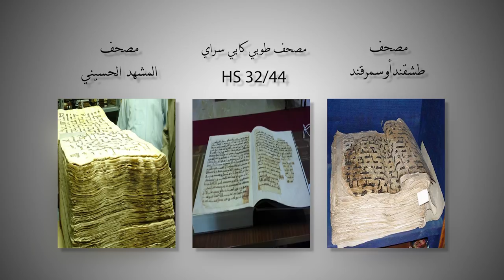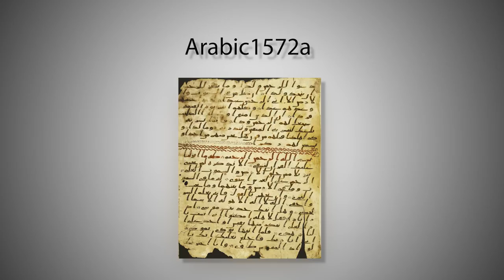التاريخ المبكر للإسلام | الحلقة 4 | مع محمد المسيّح